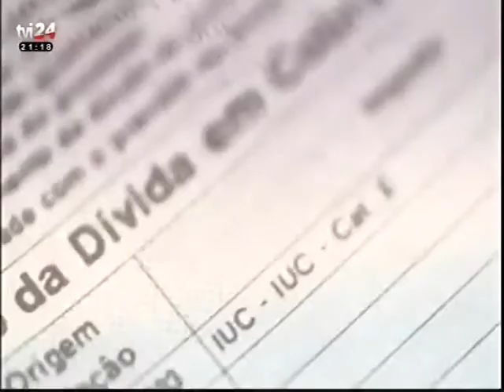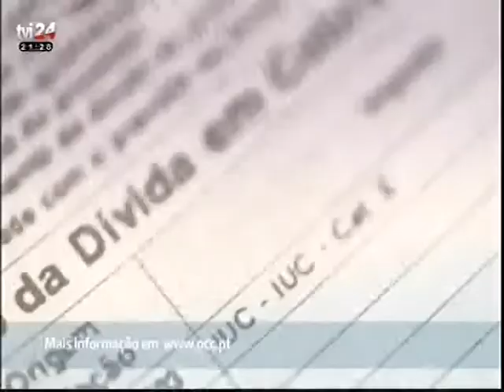TVI 24 - Impostos? Eu Explico - Pessoas coletivas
Vera Pinto, OCC